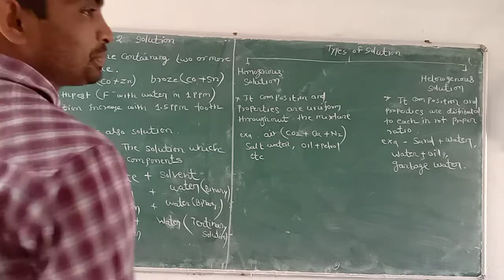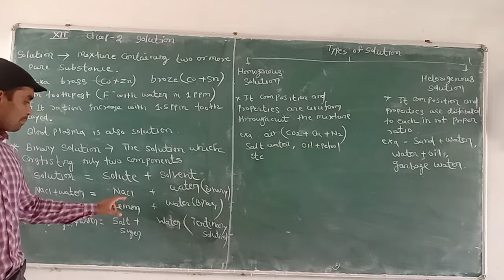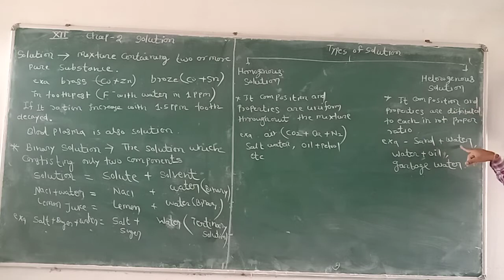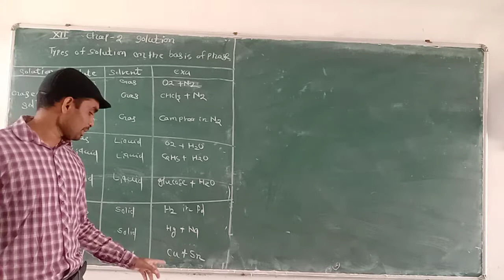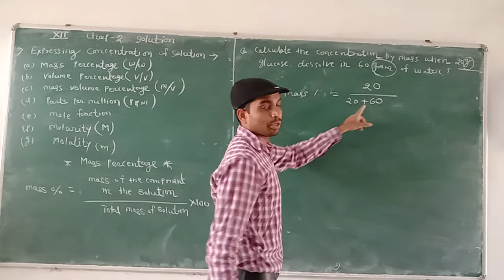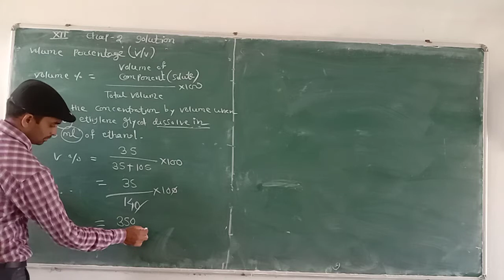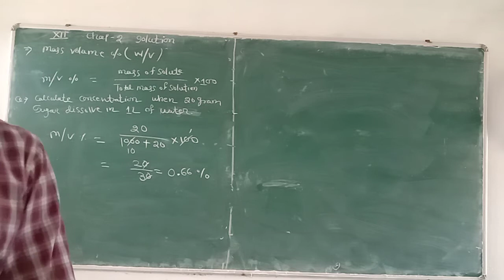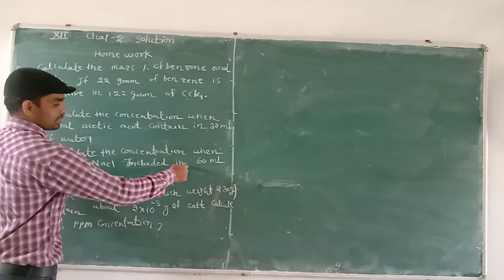class 12th chapter 2 solution part 1